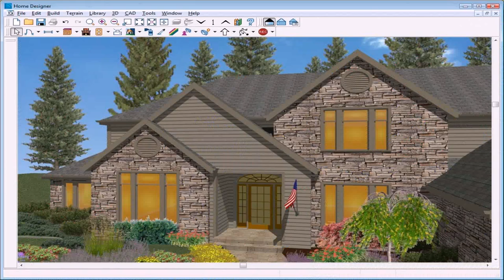House Design Photos Exterior (see description)